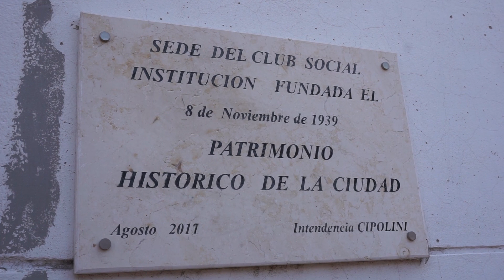El Intendente Bruno Cipolini, visitó la obra de puesta en valor del Club Social.